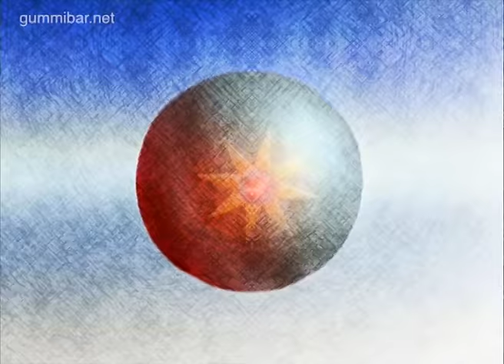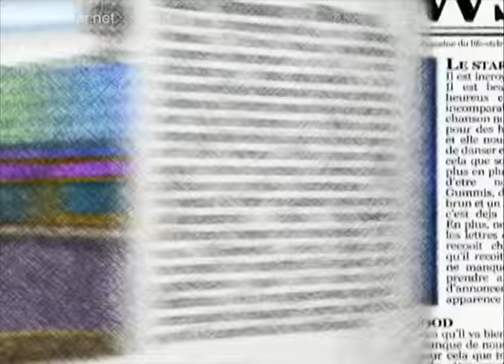Ursinho Gummy CRAYON COLORED Gummibär The Gummy Bear Song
I got a big box of crayons. Gummibär